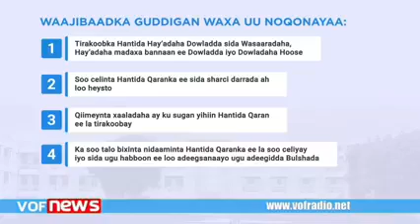Guddiga Tira-koobka, Soo Celinta, Qiimeynta&katalo-Bixinta Nidaaminta Hantida Qaranka oo lamagacabay